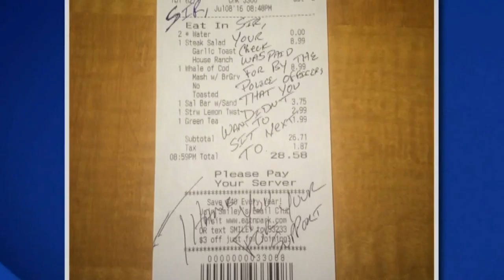In the Feed: Officers Pay Tab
Tensions between some communities and police departments have been strained in the wake of last week's violence. But several officers in Pennsylvania managed to ease an awkward situation by reaching out.